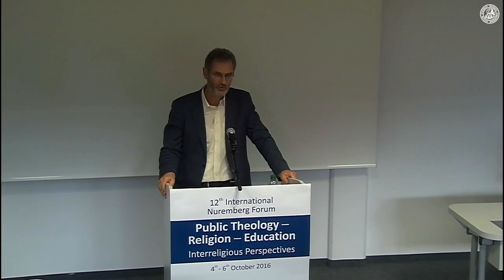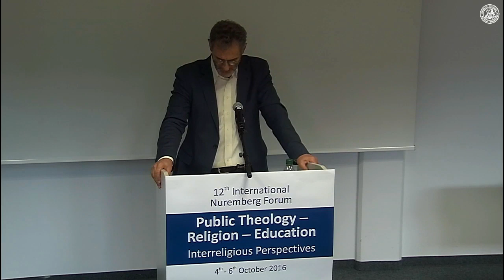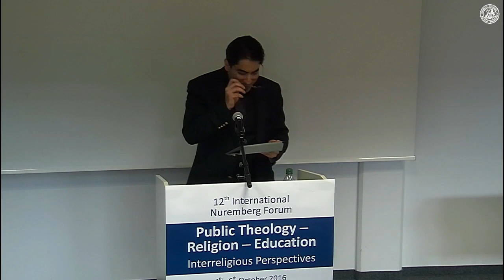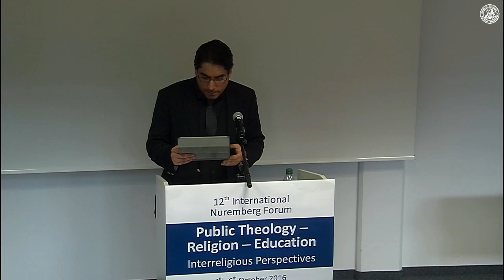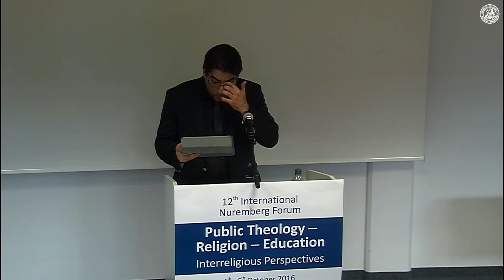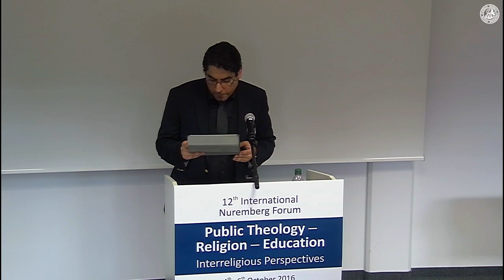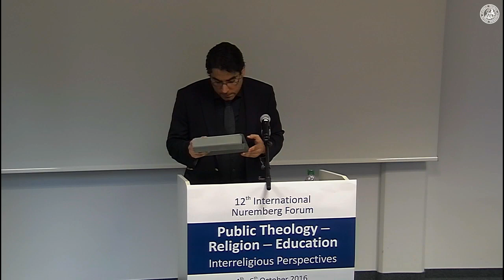Islamic Contributions to the Common Good of Public Education, by Prof. Mouhanad Khorchide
This lecture by Mouhanad Khorchide, professor of Islamic Religious Education and director of the Center for Islamic Theology at the University of Münster, Germany, was delivered in the context of the international and interreligious 'Nuremberg Forum'-conference 'Public Theology - Religions - Education' conducted by the Research Unit for Public Religion and Education (RUPRE, at the Friedrich-Alexander-University Erlangen-Nuremberg, Germany, in 2016.